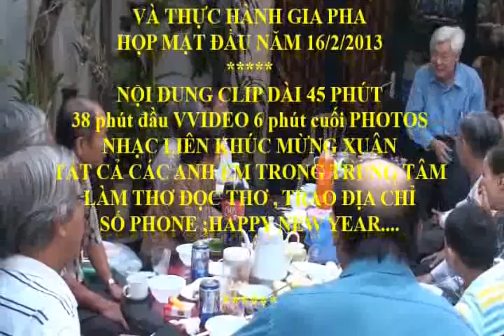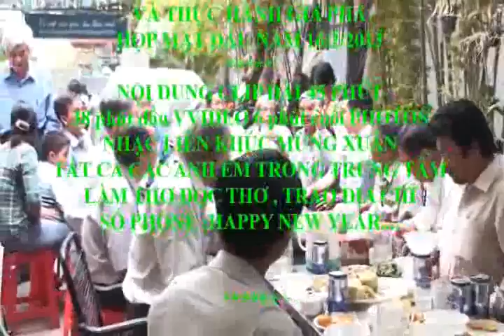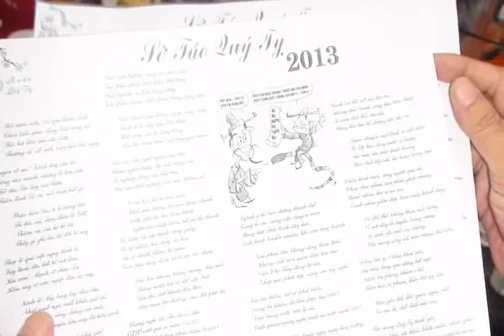TRUNG TÂM NGHIÊN CỨU VÀ THUC HÀNH GIA PHẢ HỌP MẶT ĐẦU NĂM 2013